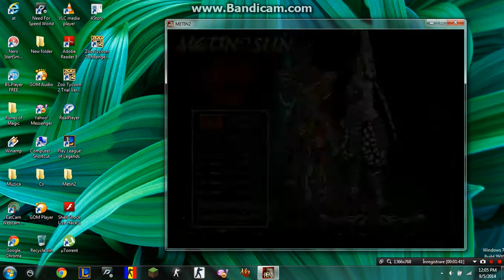Dueluri metin 2 sun